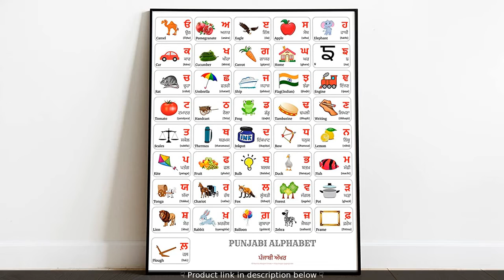Punjabi Alphabet Poster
PUNJABI Alphabet POSTER Print With Words And English Translations (16 x 20 inches)

This deal is active as of the time of posting this video, and may or may not be at the time of your viewing. This helps us bring more of such videos to your convenience.

PUNJABI Alphabet Chart with Color Pictures, PUNJABI Words, their English Translations and Pronunciation as a Poster Print
This Alphabet POSTER features all characters of the PUNJABI Alphabet, alongside an English translation guide.
MAKES LEARNING PUNJABI EASY FOR CHILDREN Professionally researched and designed method to learn the PUNJABI alphabet through proven effective memorization techniques. This poster is designed to work universally for children, students, and adults as a course of learning.
PERFECT FOR YOUR HOME and CHILDREN’S ROOM Learning the basic PUNJABI alphabet is the foundation to learning the language. Our PUNJABI alphabet chart is an awesome companion for a PUNJABI tutor or teacher.
HIGH QUALITY POSTER Our PUNJABI alphabet chart is made with museum-grade paper (175gsm fine art paper)
COMPLETE WITH ILLUSTRATIONS This PUNJABI Chart features colorful pictures and pairs a PUNJABI letter form with the name of the picture that starts or contains this letter and English translation of the name for an easy and fun way to learn and practice each PUNJABI letter, whether you are a beginner or expert.